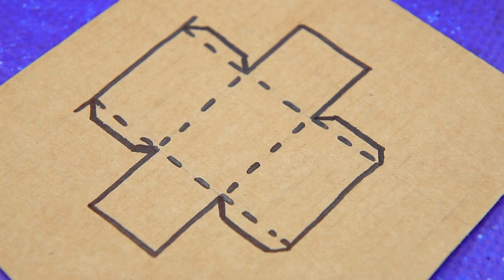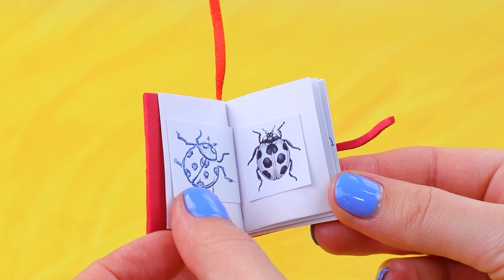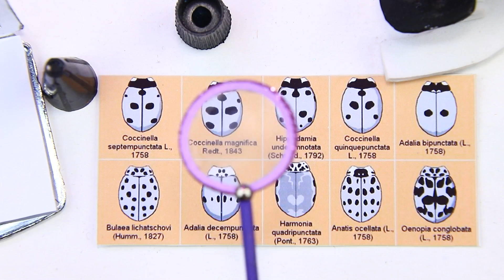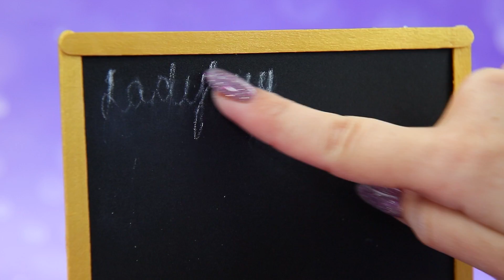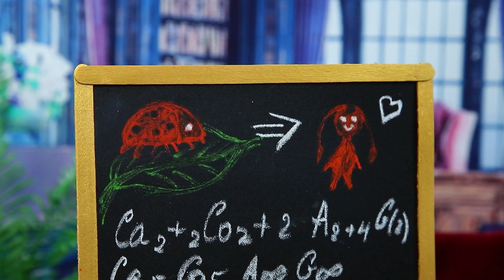Biedronka Od Biedy Do Bogactwa /11 Rzeczy LOL Surprise Które Zrobisz Samemu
Nawet superbohaterowie mają problemy z pieniędzmi. Jednak Biedronka zdołała przezwyciężyć trudności swojej sytuacji finansowej. Zobacz zabawne pomysły dla lalek w naszym nowym filmiku.

Przyrządy i materiały:
• Nożyczki
• Nóż do tapet
• Farby akrylowe
• Pędzle do malowania
• Niebieskie syntetyczne włosy
• Sznurek
• Suche pastele
• Tektura
• Wióry z kredek
• Przezroczysty plastik
• Biała bawełna
• Łatki z grubego płótna
• Drewniany guzik
• Modelina
• Drut
• Paciorki
• Materiał na tablice
• Drewniane szpikulce
• Gąbka
• Papier piankowy
• Soczewki
• Aksamitny papier piankowy
• Papier
• Wstążki
• Zadrukowany papier
• Pałeczka kleju na gorąco
• Długie paciorki
• Plastikowy pierścień
• Drewniany szpikulec
• Styropian
• Piankolina
• Złoty proszek
• Złota metaliczna farba akrylowa
• Złota linka
• Sześcienne paciorki
• Cienki drut
• Złote koraliki